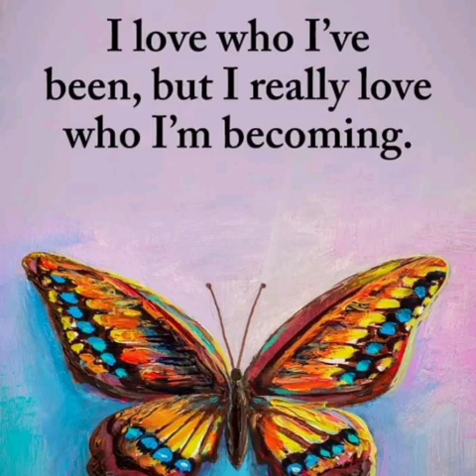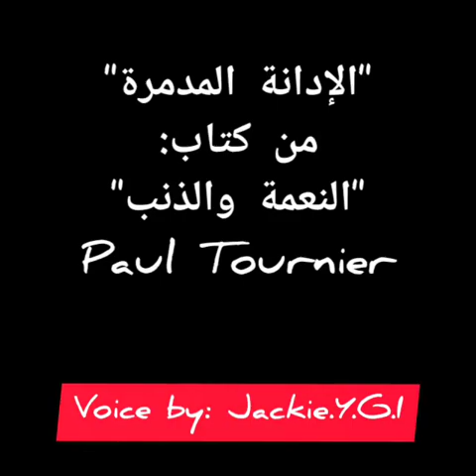الإدانة مدمرة - النقد يقتل / Jackie_YG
"الخوف من النقد يقتل التلقائية .. الخوف من النقد يُفقر البشرية"
من كتاب: النعمة والذنب
Grace & Guilt By: Paul Tournier